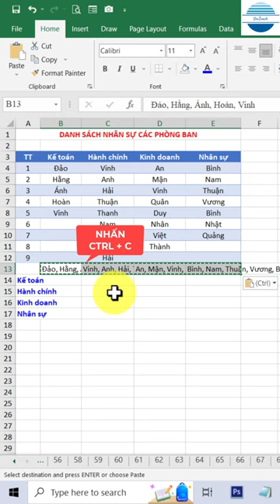Cách ghép dữ liệu các ô bằng hàm TEXTJOIN trong Excel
1. Được quyền xem các video khóa học lập trình Python, C, C++, lập trình game, ứng dụng, thiết kế trò chơi dạy học.
2. Được tải các phần mềm, slide bài giảng, tiện ích máy tính, tài liệu học tập hữu ích

Ủng hộ cho VniTeach để phát triển kênh:
Chủ tài khoản: NGUYỄN TIẾN DUY
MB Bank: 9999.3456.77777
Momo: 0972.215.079